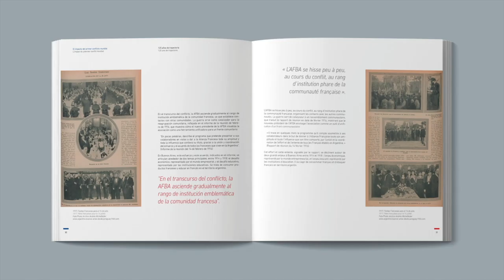Alliance Française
Para celebrar los 125 años de la Alianza francesa de Buenos Aires, la institución quiso dejar un testimonio tangible y perenne de su trayectoria a través de la edición de un libro aniversario bilingüe, proyecto que llevó casi dos años de trabajo. Sin la pretensión de ser exhaustivo, este libro refleja el rol preponderante que adquirió la AFBA en el seno de la comunidad francesa local, así como también de la sociedad porteña.

Pour célébrer le 125e anniversaire de l'Alliance française de Buenos Aires, l'institution a voulu laisser un témoignage tangible et pérenne de sa trajectoire à travers l'édition d'un livre anniversaire bilingue, projet qui s'est étendu sur 2 années de travail. Sans la prétention d'être exhaustif, ce livre reflète le rôle prépondérant qu'a acquis l'AFBA au sein de la communauté française locale, comme celle de la société porteña.

To celebrate the 125th anniversary of the Alliance française de Buenos Aires, the institution wanted to leave a tangible and perennial testimony to its trajectory through the publication of a bilingual anniversary book, a project that took almost two years of work. Without pretending to be exhaustive, this book reflects the preponderant role that the AFBA acquired within the local French community, as well as Buenos Aires society.